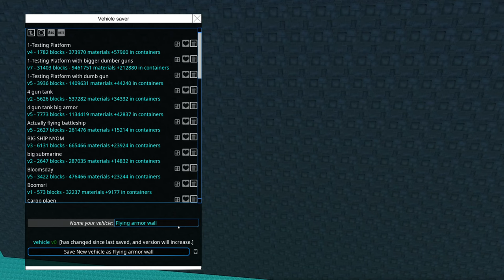Bigger dumber guns were requested - From the Depths